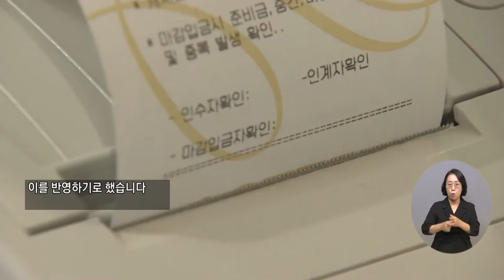복지TV뉴스 1620회 8월 31일 (수) 주요2 당·정“장애인고용장려금인상…장애인교통비지급신설”